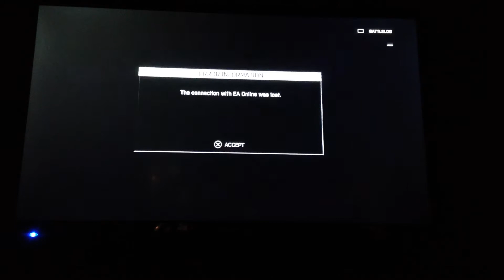Battlefield 4- just the beginning